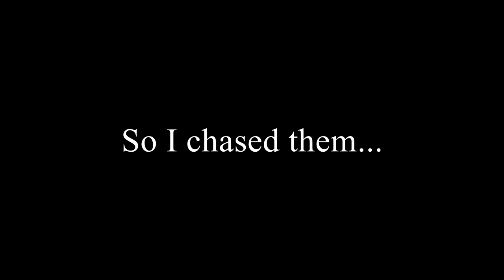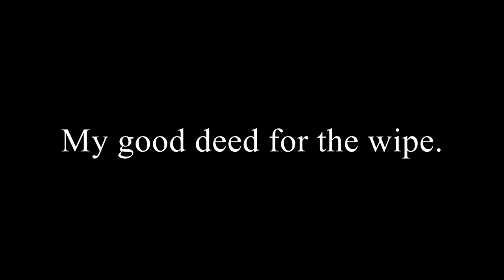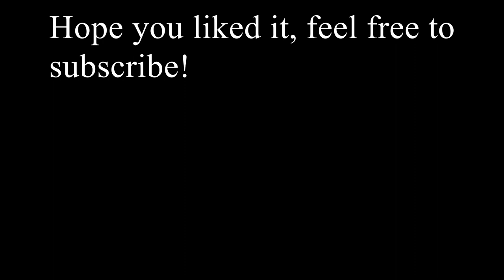Rust Endgame Loot 2019 - Muzzle Boost to M2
Solo roaming with end game loot on the day before wipe.

The day before wipe is alot of fun, people will often trade end game loot for blue prints they are missing.

About Rust:

The object of the game is to survive. It has been likened to a mixture between DayZ and Minecraft.

The game tasks players to survive in the wilderness by crafting items using the materials they gather or steal; the player starts with only a rock and a torch. There is only a multiplayer mode and a prevalent concept in Rust is to form and join clans with other players. Raiding is a very common action, usually done in large clans. Since Rust's first alpha launch, animals, partying and the ability to craft armor and weapons have been added. It initially featured zombies as enemies, but subsequently replaced them with bears and wolves. Radiation was also removed due to the frustration it was causing players, although it was later reintroduced.